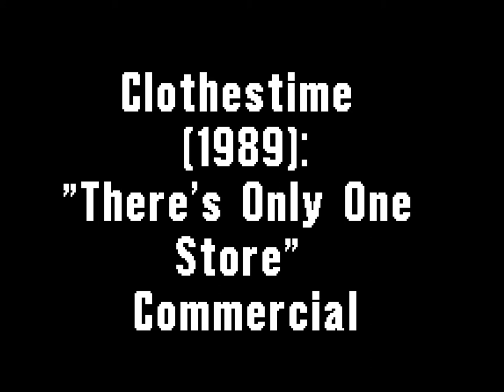Clothestime (1989): "There's Only One Store" (Art Deco) Commercial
There was only one store in the area where you can find all the latest fashions at the greatest lower prices, besides "Ross", "TJ Maxx" and "Marshalls".

Note: Originally uploaded by YouTube user, "tvrepeater" (aka "hollywoodjim"), who's sadly had his account suspended recently. I'm doing this just for his honor.